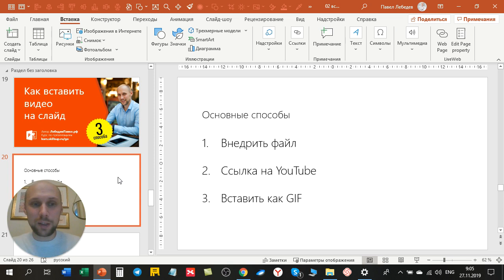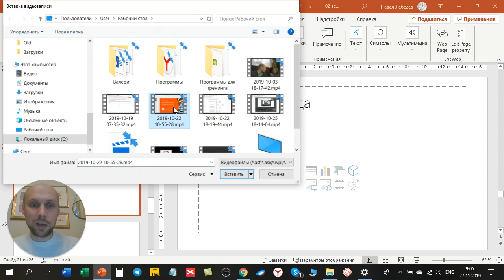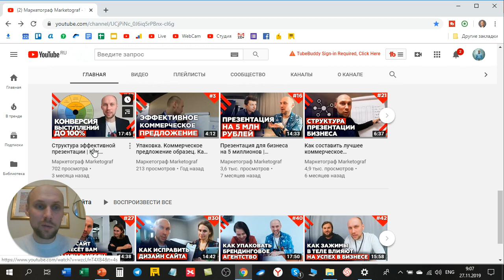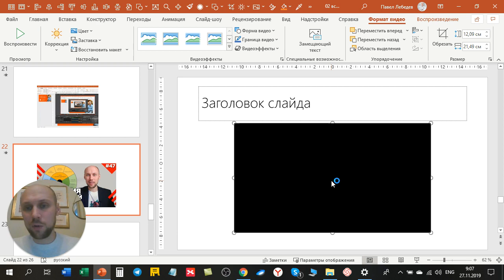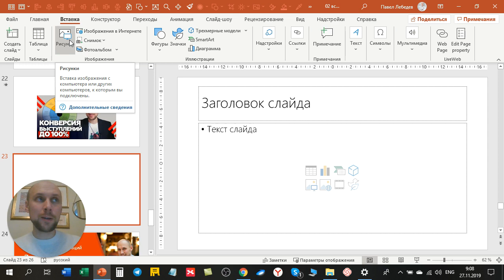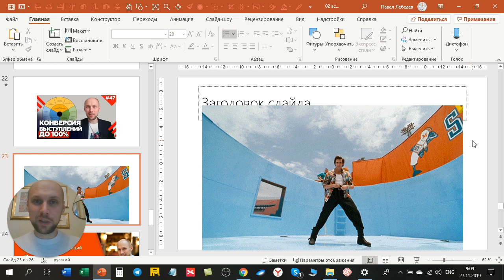Как вставить видео на слайд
В этом уроке я собрал 3 способа, как вставить видео на слайд в слайд презентации. Это будет полезно для начинающих и для опытных пользователей. Напишите в комментариях, какой способ вам больше подошел?

П.С. Когда вы будете готовы, вот 3 способа, как я смогу вам помочь:
2. Чтобы увеличить на 280% эффективность своих презентаций, коммерческих предложений и писем, пройдите мой видео курс.
3. Чтобы ваши сотрудники начали делать презентации и отчёты в 2 раза быстрее и в 3 раза эффективнее, я могу приехать к вам в офис и провести живой тренинг на всю команду.
Переходите по ссылкам, чтобы узнать подробнее про эти варианты.

Делайте наш мир лучше,
Павел Лебедев